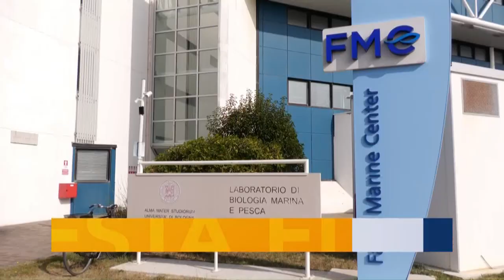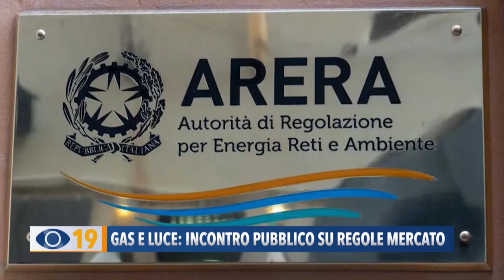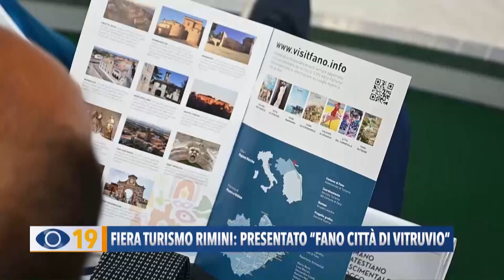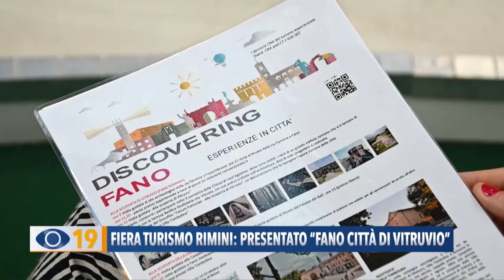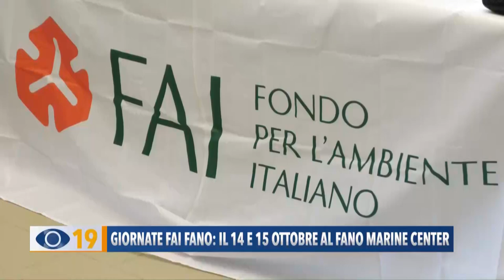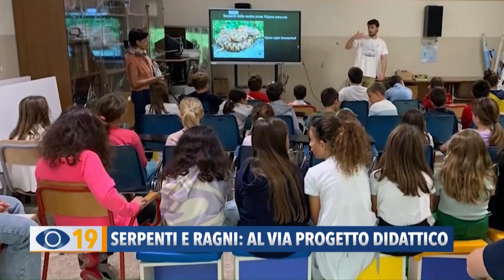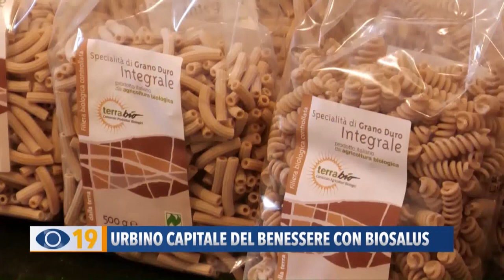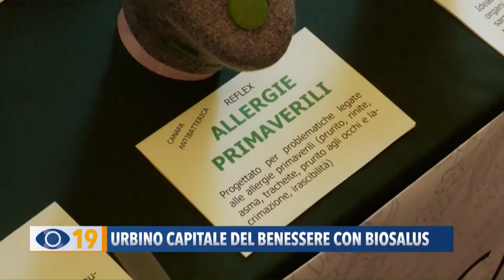Occhio alla Notizia 12 ottobre 2023